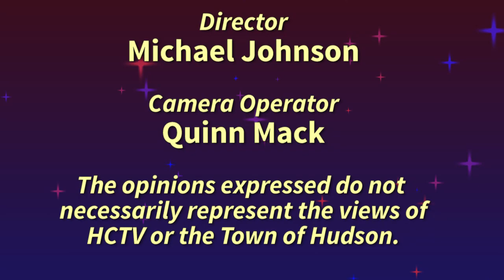Hudson NH Candidate for Board of Selectmen -Tom Scotti